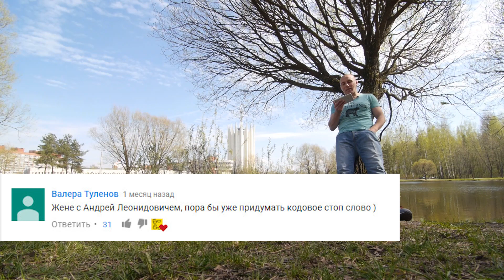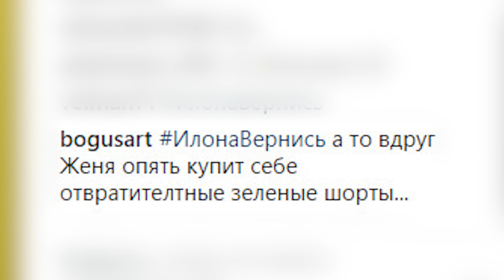Кто выиграл конкурс комментариев к реалити-шоу "Проект "Коряга"? Объявление победителей и призов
(Санкт-Петербург,Таллинское шоссе, 27, ТЦ "Далпорт Сити")

Подводим итоги конкурса комментариев и объявляем победителей.

"Боевые ботаники" — познавательно-развлекательный канал про единоборства, боевые искусства, самооборону.

Форматы выпусков — интервью с мастерами и тренерами разных видов единоборств, видеоуроки, тренировки, мастер-классы.